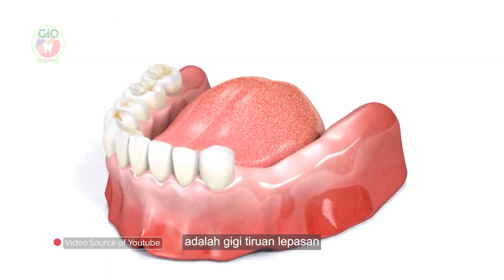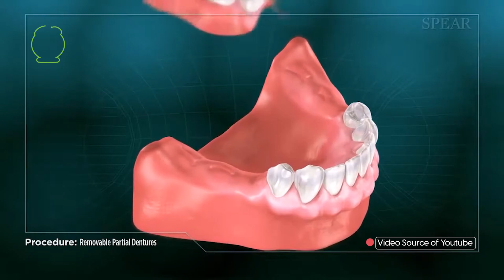Gigi Tiruan Lepasan : Kembalikan Estetika Senyum | Removable Dentures:Restore Smile Aesthetics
Hai Sayang GiO 👏
Yuk kenalan dengan Gigi Tiruan Lepasan 🥰

Selain GiO Dental Implant dan GiO Crown, Di GiO ada GiO Gigi Tiruan Lepasan lho. Menjadi pilihan yang efektif karena proses pembuatannya yang relatif cepat.

Apa sih bedanya dengan Gigi Tiruan yang lainnya? Yuk temukan jawabannya di Meet The Dentist kali ini bersama drg. Adella Syvia M., Sp. Pros 🥰

Hello, Dear GiO 👏
Let's get acquainted with Removable Dentures 🥰

In addition to GiO Dental Implants and GiO Crowns, we also offer GiO Removable Dentures. They are an effective choice due to their relatively quick production process.

What makes them different from other types of dentures? Let's find out in this episode of Meet The Dentist with drg. Adella Syvia M., Sp. Pros 🥰